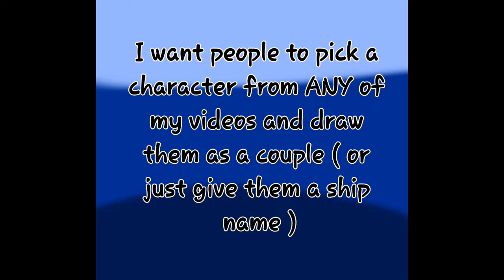ART CONTEST!!!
If you join, good luck!! ^^ please tell me if your done

And if you want to just say a ship name please put it in the comments